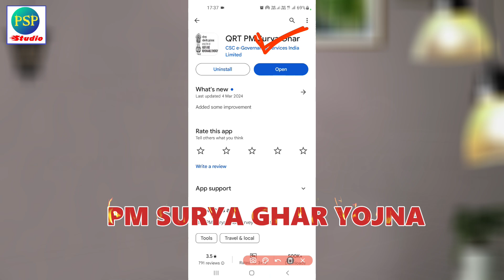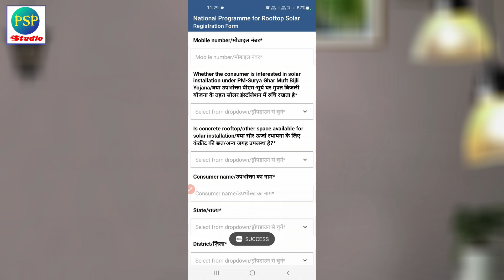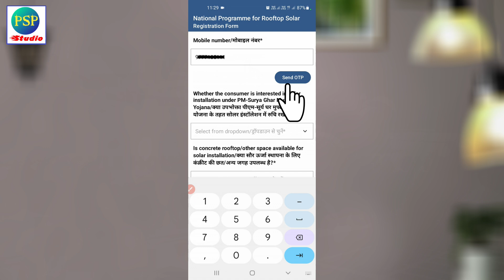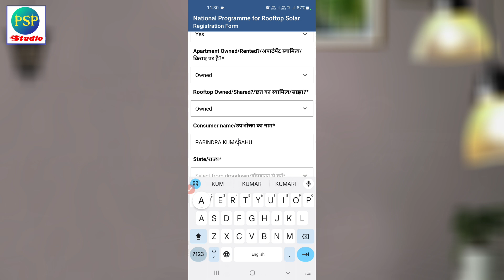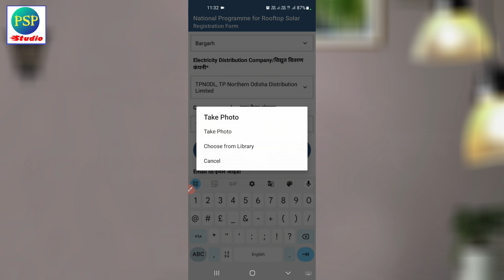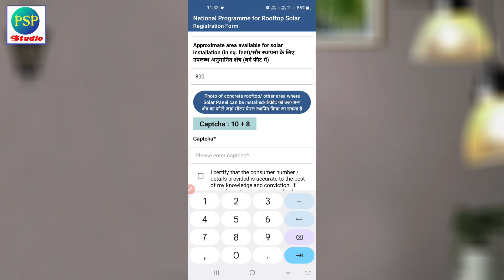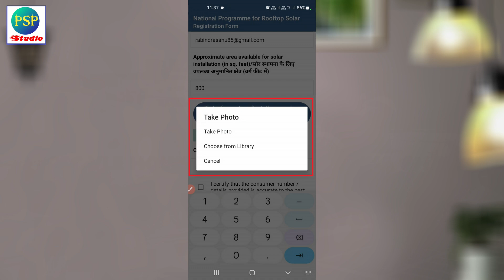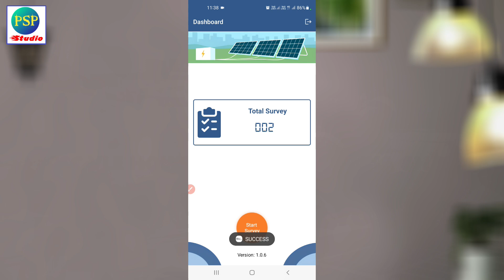PM ସୂର୍ଯ୍ୟ ଘର ପାଇଁ କେମିତି ଆବେଦନ କରିବେ? How to Apply fro PM Surya Ghar Odia?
In this video you will learn PM ସୂର୍ଯ୍ୟ ଘର ପାଇଁ କେମିତି ଆବେଦନ କରିବେ? How to Apply fro PM Surya Ghar ? in Odia. All information in this channel is in Odia language, Proud to be an Odia. Thank you Namaskar.

1 kilowatt PM surya ghar solar system price and subsidy Odisha

2 kilowatt PM surya ghar yojana price and subsidy Odisha

3 kilowatt PM surya ghar yojana price and subsidy Odisha

4 kilowatt PM surya ghar yojana price and subsidy odisha

5 kilowatt PM surya ghar yojana price and subsidy Odisha

6 kilowatt PM surya ghar yojana price and subsidy Odisha

7 kilowatt PM surya ghar yojana price and subsidy Odisha

8 kilowatt PM surya ghar yojana price and subsidy Odisha

9 kilowatt PM surya ghar yojana price and subsidy Odisha

10 kilowatt PM surya ghar yojana price and subsidy Odisha

My Equipment’s:
1- My Mic Boya BYMa
2- My Second Mic
3- My Green BackDrop
4- My Tripod for Mobile
5- My Main Tripod for Camera

People Also Search For:
CSC VLE kemiti abedan karibe PM Surya Ghar?
CSC VLE how to apply PM surya ghar?
PM surya ghar kemiti abedan karibe?
PM surya ghar kaise apply karen in Odia?
How to apply PM surya ghar Online in Odia?
pm suryadoya jojana Odisha
ପ୍ରଧାନମନ୍ତ୍ରୀ ସୂର୍ଯ୍ୟଦୋୟ ଯୋଜନା
PM solar scheme Odisha
Solar subsidy Odisha
Solar Pant subsidy Odisha